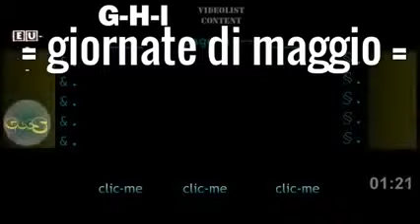* 20 MAGGIO * DIES MONDiali OggiDì ? Giornata delle API - celebrazione delle api e dell'apicoltura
AGGIORNAMENTO 20  MAGGIO 2019

:VIDEOLISTE IN COSTRUZIONE:
videolista per gli ultimi aggiornamenti (clic):